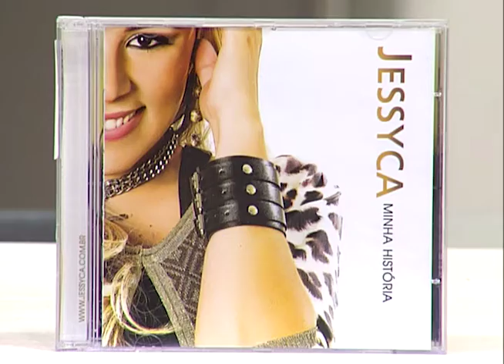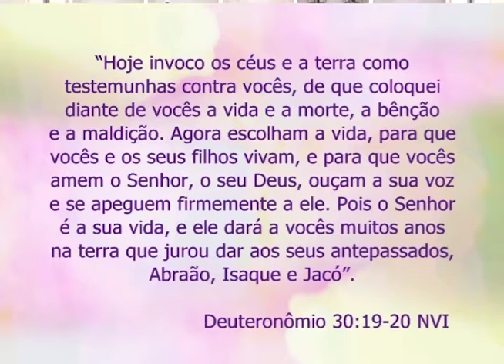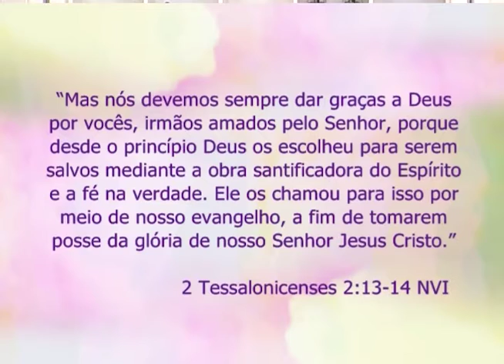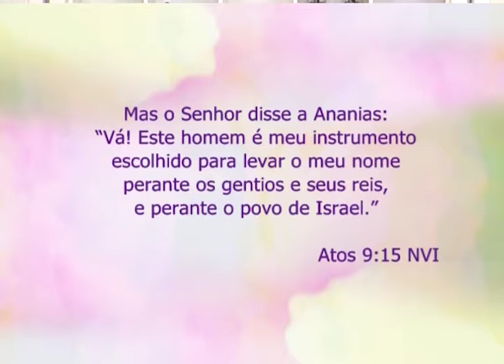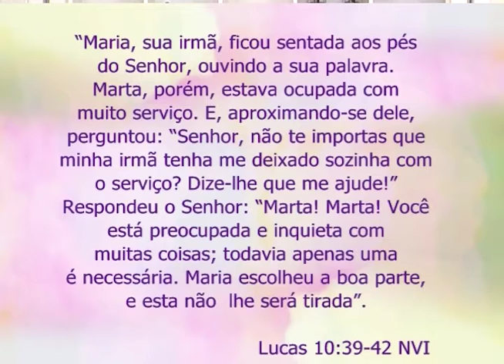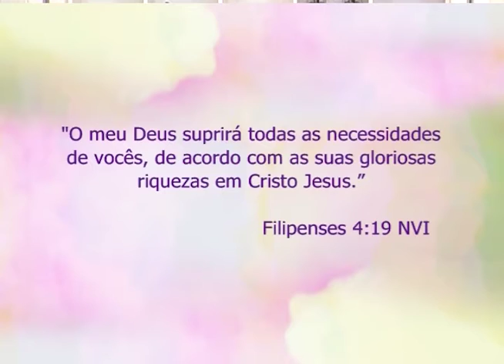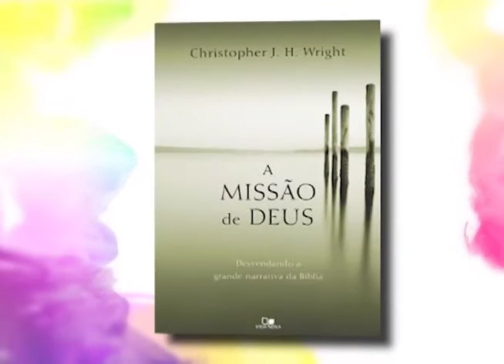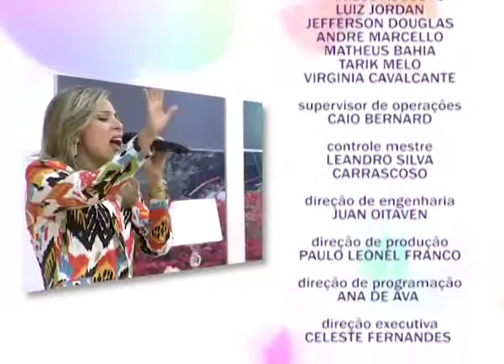Espaço Feminino - As escolhas - 29/06/2016